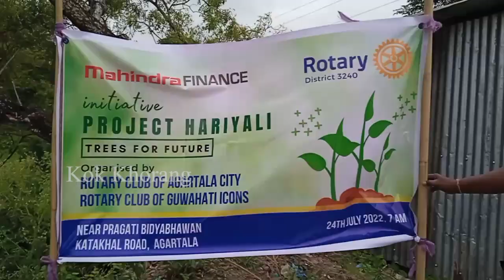Kokti salo Aguli ni durga chowmoni hati oh kaisa hojak tongmung panda songsajak kha .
kokti salo Auli ni durga chowmoni hati oh  kaisa hojak tongmung panda songsajak kha . pandao plastic sini hapharno hamya khaima rogno twiwi  tong kosong luku rog no hojak khwlai kha . abo ni logi buphang kaina samung bwtang bo yakgo nahar kha Rotary club rog